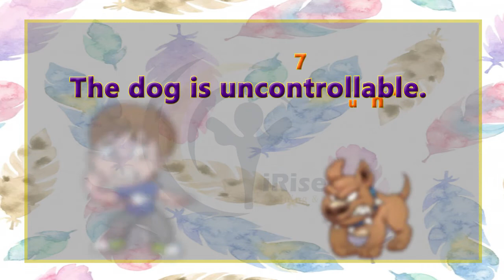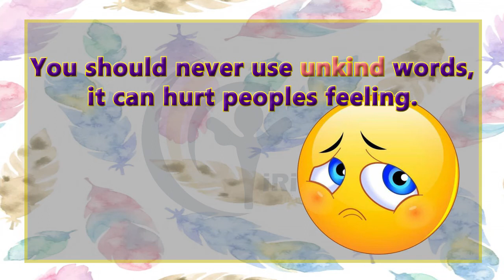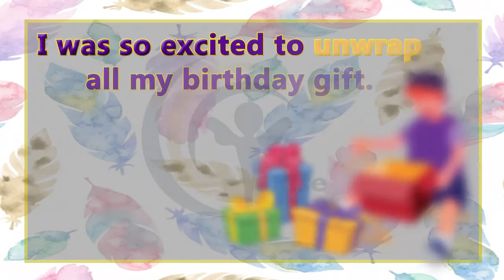Spelling Words | Prefix with 'un'